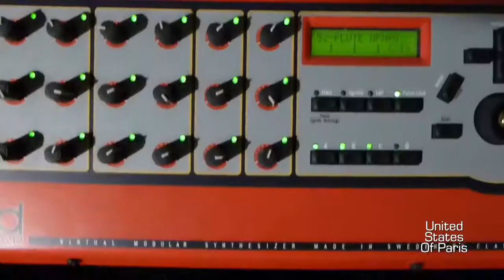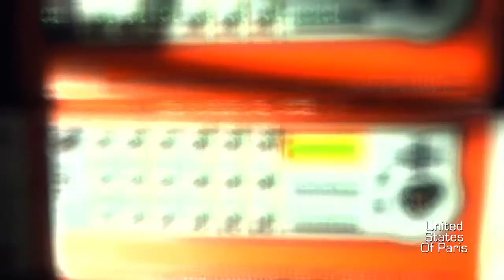Patrice Moullet ouvre son atelier de création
Découverte du travail de l'artiste Patrice Moullet, créateur d'instruments électronique intéractif.